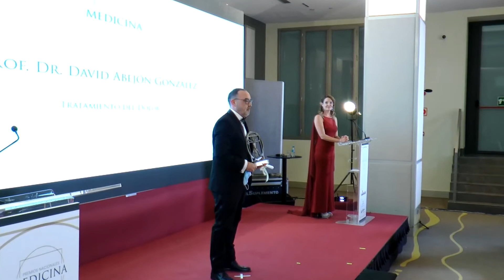DR. DAVID ABEJÓN GONZÁLEZ PREMIO MEDICINA SIGLO XXI 2020 EN LA CATEGORÍA DE TRATAMIENTO DEL DOLOR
DR. DAVID ABEJÓN GONZÁLEZ RECOGIENDO EL GALARDÓN EN LA CATEGORÍA DE TRATAMIENTO DEL DOLOR EN LA III GALA DE PREMIOS MEDICINA SIGLOXXI CELEBRADA EL DÍA 28 DE SEPTIEMBRE EN EL PRESTIGIOSO HOTEL THE WESTIN PALACE MADRID, ORGANIZADA POR EL SUPLEMENTO.